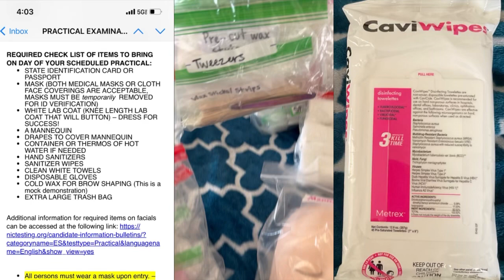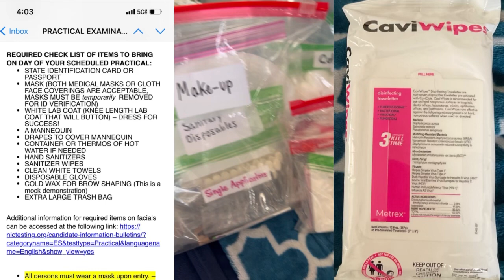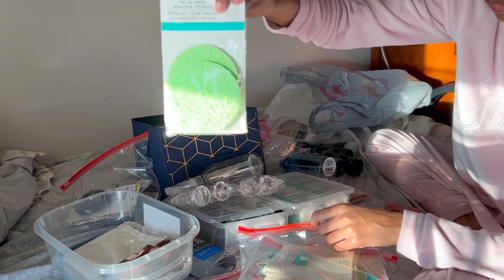Esthetician State Board Practical Exam Kit - Part 1 | Washington DC *DOLLAR TREE FINDS*